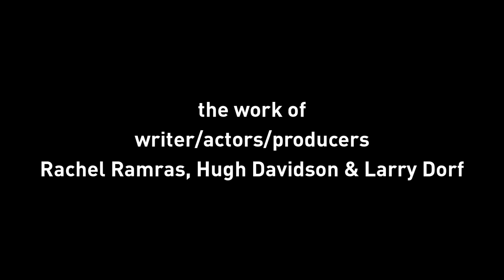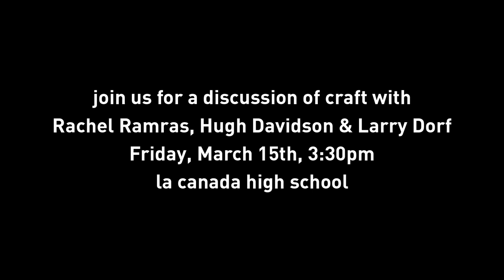LCHS YFA 3.15 Q&A Trailer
LCHS Young Film Makers Association will host a Q&A with filmmakers Rachel Ramras, Hugh Davidson and Larry Dorf.